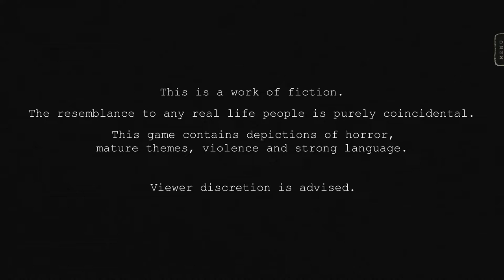Stillwater Gameplay | Visual Novel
A short visual novel where a private investigator gets reeled into a murky mystery, entangled in lies, secrets, and a family curse.